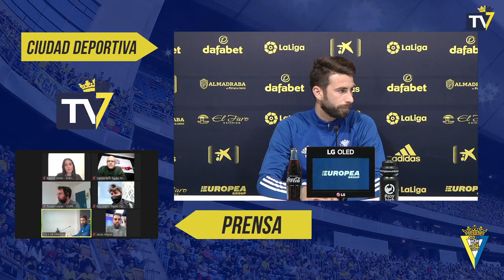NOTICIAS SIERRA DE CÁDIZ (ESPECIAL CORONAVIRUS) - 18/02/2021 // BLQ. 2